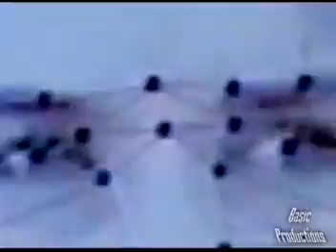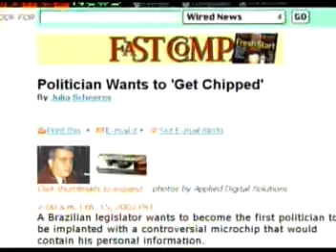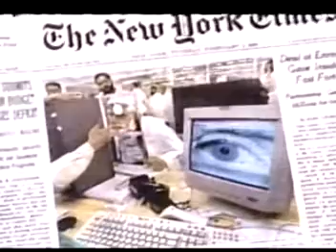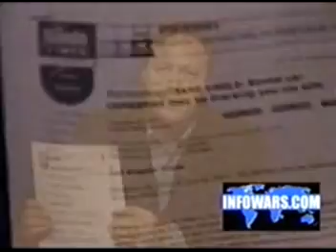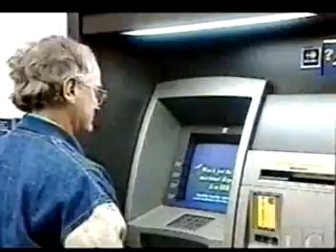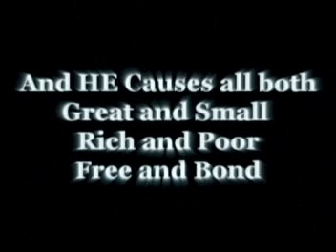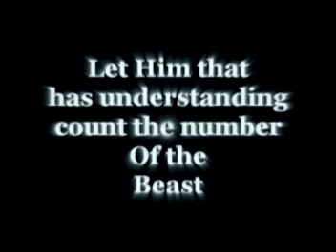Alex Jones - The Microchip (excellent!) (conspiracy, illumin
Antichrist system!!